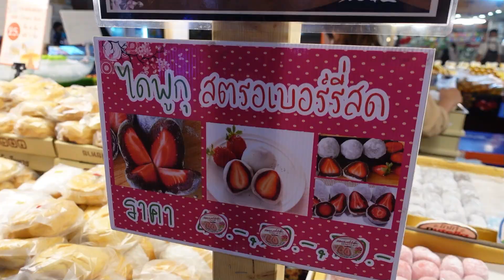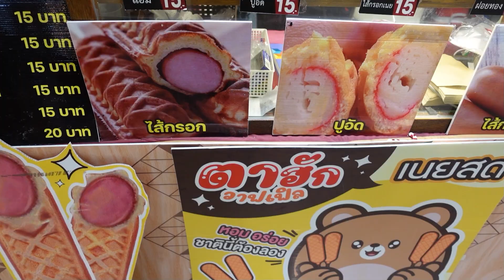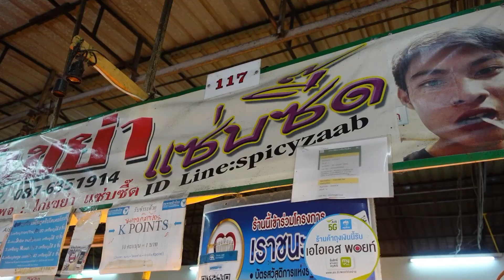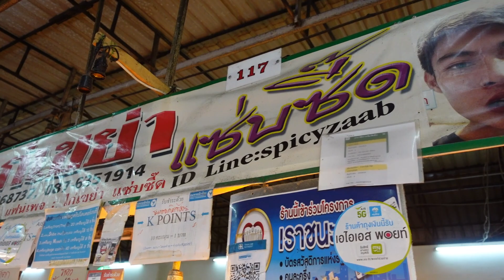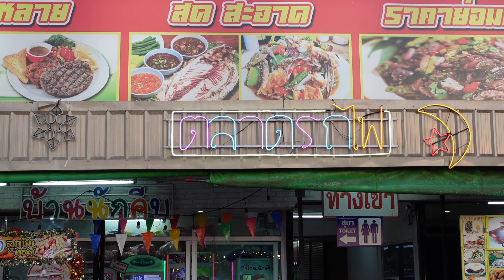Night Street Food Market Udon Thani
Only Designed to Make You HUNGRY...
Let's see what's Cooking. Thank you very much for stopping by. These videos are about enjoying food, cooking food, eating food, and just having fun.